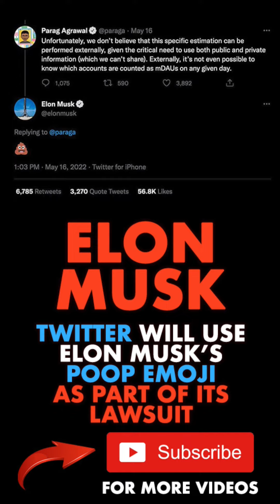Elon Musk - Twitter is suing Elon Musk for breach of contract - Twitter Deal - NFT Crypto Book